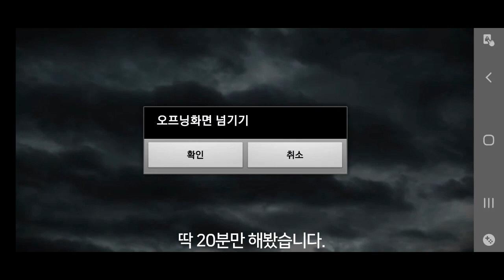삼국지K:킹메이커, 딱 20분만 해봐. Three Kingdoms K: Kingmaker, Let's play only for 20 minutes.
10만 이상의 설치수와 4.2의 평점을 기록한 삼국지 K, 딱 20분만 해봤습니다.
Download

신규유저 한정 정착 지원 이벤트 진행 중~!
98D5724592FA88A4
입력만으로 무려 고급10연속뽑기가 5개!!